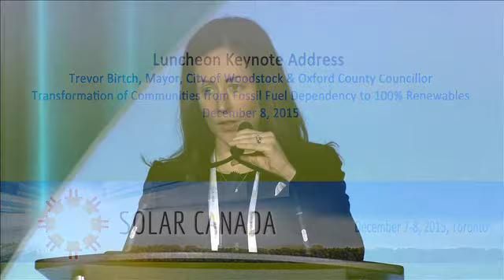Solar Canada 2015 Keynote Luncheon: Mayor Trevor Birtch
Transformation of Communities from Fossil-Fuel Dependency to 100% Renewables

On June 24 2015, a motion put forward in Oxford County to become the first municipal government in Ontario to commit to 100% renewable energy by 2050 was passed by Council. Since then, Oxford County has received global media coverage of their ambitious plans and other municipalities and renewable advocates across Canada are examining how to bring similar positive change to their own communities. This morning keynote address from Trevor Birtch, Mayor, City of Woodstock & Oxford County Councillor (and the architect of the successful motion) will describe how the Council’s commitment to this action brings great responsibility, but also great opportunity and how the commitment to 100% renewable energy is not only the right path to take for our future and our children’s future, but also the right approach for their local economy and their ability to continue to attract investment in clean, sustainable, innovative technologies.